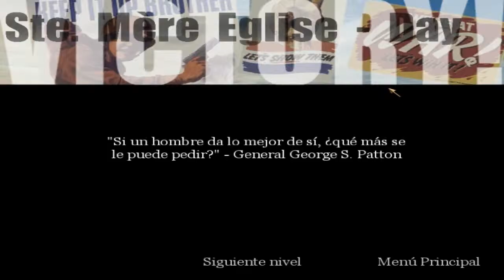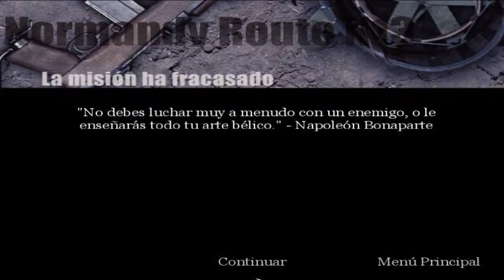Call of Duty Ep:6 | Un Paseo En Bocho.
Muchas Gracias.